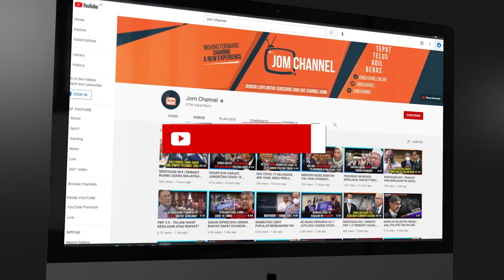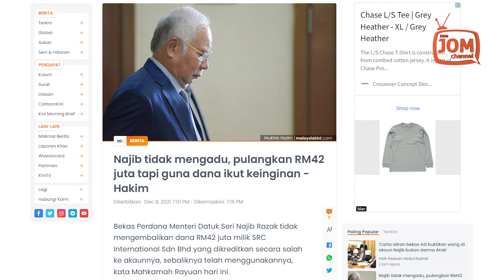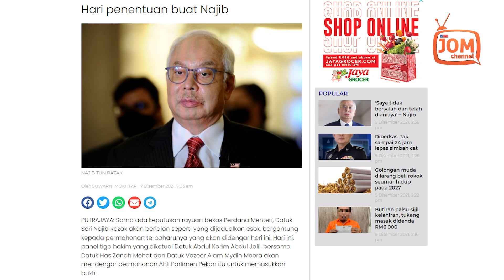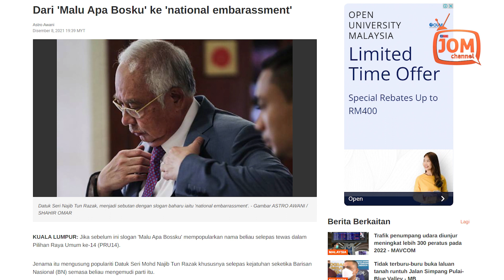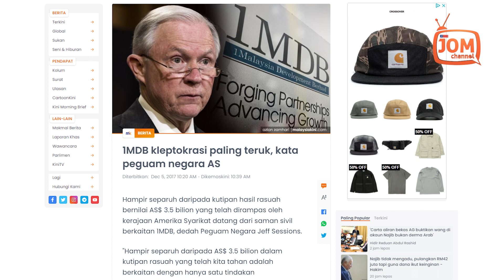TINDAKAN NAJIB KESIPUAN NEGARA, KATA HAKIM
“Ini terbukti selepas pelantikannya sebagai Perdana Menteri dan atas kedudukan itu, bekas perdana menteri itu telah mengeluarkan arahan kepada pemegang saham yang perlu dipatuhi oleh Lembaga Pengarah SRC.

“Peranan perayu itu secara rasminya berkuat kuasa setelah beliau dilantik sebagai Penasihat Emeritus syarikat dengan meluluskan pindaan terhadap Tataurusan Persatuan yang membolehkan jawatan itu diwujudkan.